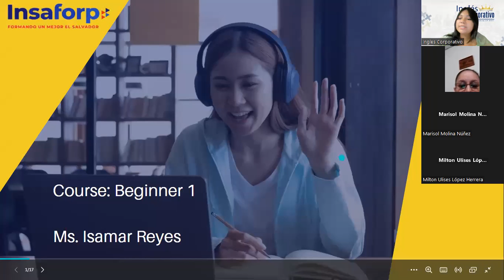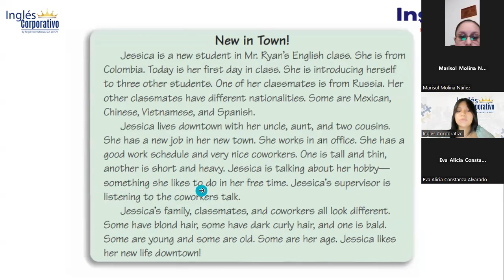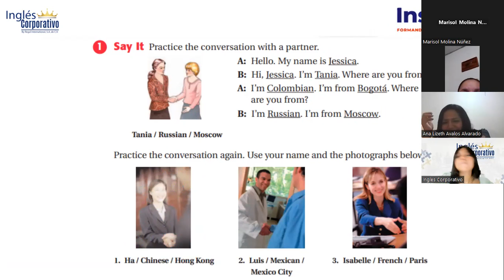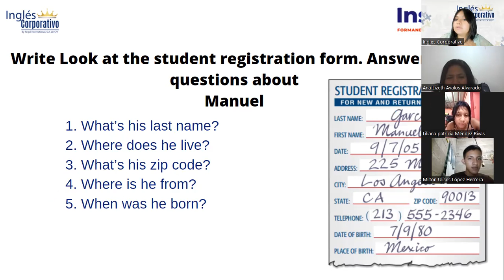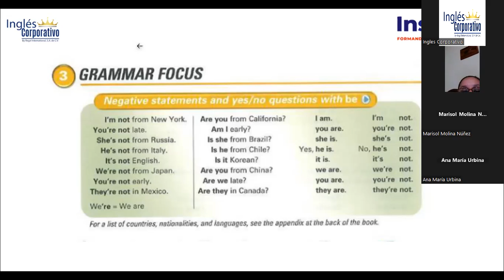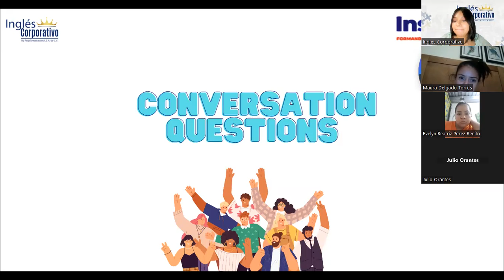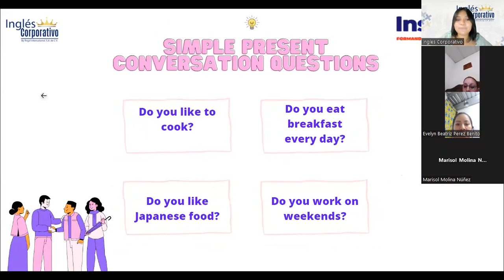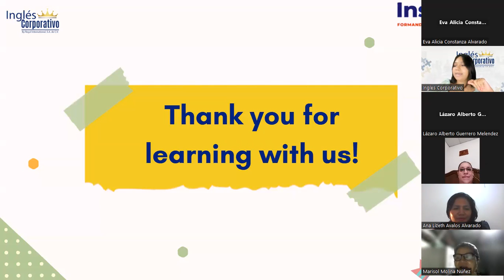Sesión 6: 11/7/2023-FI-REGAL48-Reyes-Yes / No & Where Questions with Be.